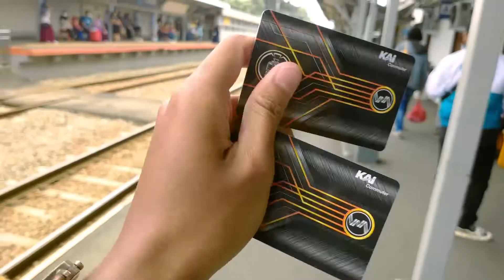Back to KoTu - With Hadid Abdillah || Cinematic Video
Assalamu'alaikum
Gunakan Headphone/Earphone untuk Pengalaman Lebih Baik

📍Kembali lagi di channel Naufal FzFr📍

🔹️Caption :
Pada kesempatan kali ini gw bersama teman lama, Hadid, dan adek gw, Aisyah, mengunjungi tempat yang pernah gw kunjungi sebelumnya, yaitu Kota Tua.

Kota Tua disini tidak seperti yang lalu tampilannya karena sudah direvitalisasi, dimana viewnya semakin segar, tempat pedestrian diperluas dan dikhususkan. Wah mantab sekali dah untuk berfoto-foto disini dan semakin ciamik untuk dikunjungi.

Dan perjalanan kali ini gw buat dalam cinematic ya ala kadarnya, semoga kalian suka dengan videonya.

Dan video kali ini berjudul :
Back to KoTu [Kota Tua] with Hadid Abdillah || Cinematic Video

Bagaimanakah jalan-jalan serunya?

Simak videonya!

🔸️Kelebihan Video :
- Bisa menjadi referensi agenda liburan anda

🔸️Kekurangan Video :
- Harap komentar

Terima kasih yang sudah menonton hingga habis saya respect pada kalian semua 😁

Wassalamu'alaikum